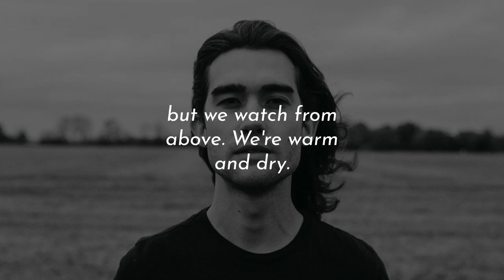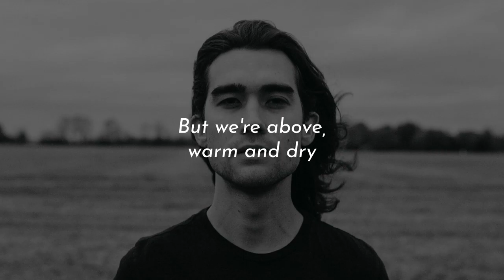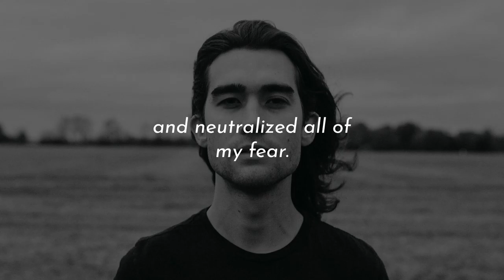The Stoffs - Suspended and Safe (lyric video)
From the 2019 album "Little Flock."